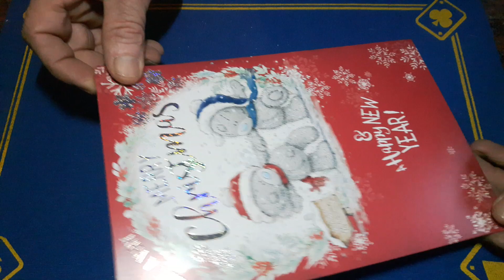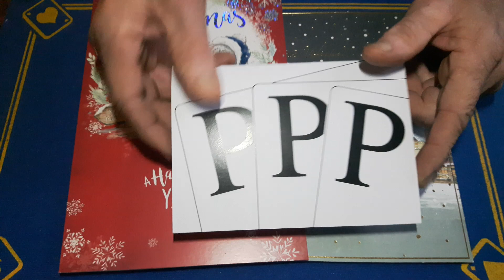Merry Christmas everyone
(gaffed10)